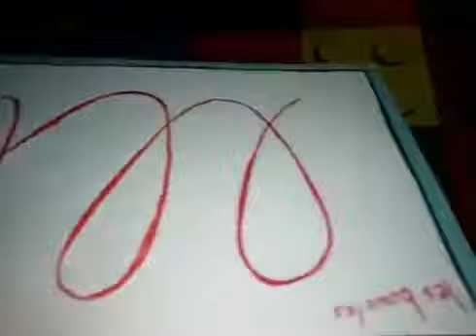قبل ان يتعلم طفلك الكتابة يجب ان يتعرف على هذه الاشياء في عمر السنتين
تعليم الاطفال في عمرهم سنتين فقط ايام الاسبوع باللغةالفرنسية بطريقة ممتعة